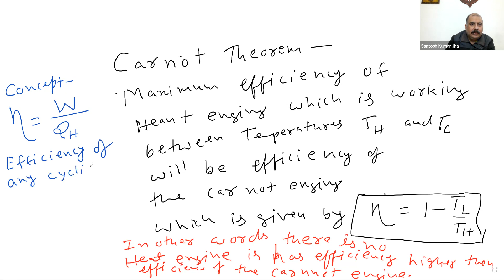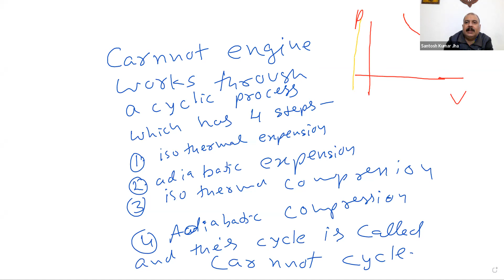SECOND LAW OF THERMODYNAMICS FOR CLASS 11TH AND 13TH BY S K JHA